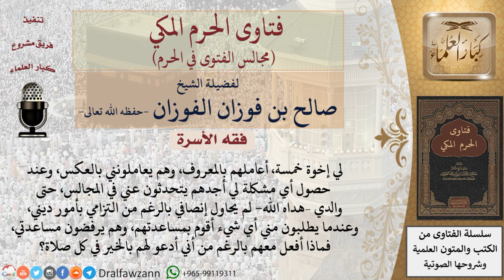كيف يتعامل المرء مع إخوته الذين يحسن إليهم، وهم يقابلون هذا الإحسان بالإساءة؟ فتاوى الفوزان